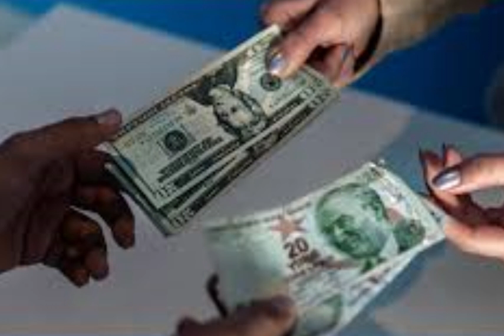Iraqi Dinar✅ USD/IQD Rate Closes lower 2024/Iraqi Dinar RV/Iraqi Dinar News Today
Thank you for choosing IQD DINAR- as your trusted source for Iraqi currency news, updates, and revaluation insights. Let's explore the world of Iraqi dinar together! Iraqi Dinar✅ USD/IQD Rate Closes lower 2024/Iraqi Dinar RV/Iraqi Dinar News Today

iqd dinar
iraqi dinar
dinar news
iqd
dinar
iraqi dinar currency exchange rate
investment
stock exchange rate
2024
dinar investor
iraq politics
currency reinstatement